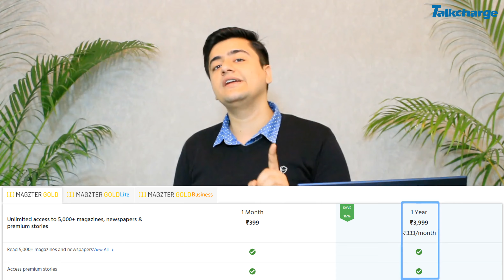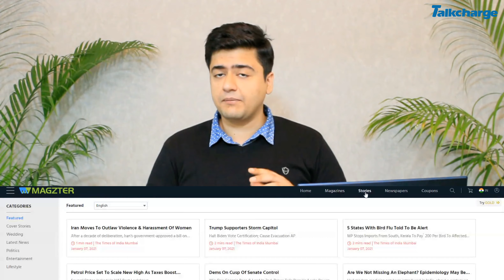Get 90% Cashback on Magzter Gold Subscription for 1 year | Online Books | News | Magzines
Welcome to our TalkCharge YouTube Channel!

Get 1-year Magzter Gold Subscription at only ₹174 via TalkCharge.
Watch this video to get one year Magzter subscriptions at a very low price.

• If you shop via TalkCharge, you are sure to get Extra Cashback on top of the Magzter offer.

• New users are will get exciting referral bonus of ₹25.

Why Magzter Gold Subscription?

Magzter is the largest self-service digital newsstand. There number of newspaper and magazines available in more than 60 languages. Go through the features of Magzter Gold Subscription below:

• You can read more than 5,000 magazines and newspaper.
• You can go browse through 40+ categories of the newsstand.
• Get the latest magazine launched earliest.

What is Magzter Gold Subscription Offer via TalkCharge?

• If you choose to subscription via TalkCharge you can avail 50% on top of it and the cost will come down to ₹1999.
• On this purchase, you would get TC Cashback worth ₹1800 and this further shrinks down the cost to ₹199.
• Now if you are a new user, you will also get ₹25 as referral bonus.

Now see the Magic! The subscription cost which was ₹3999 initial has  come down to ONLY ₹174. Isn’t it once in a lifetime offer.
Don’t miss to avail this amazing offer.

TalkCharge is a trusted website which allows you to get Extra CashBack and discounts on top of the ongoing sale offers. This video will give you saving hacks that will help you save big time while purchasing form getting annual subscription of Magzter Gold.

Fact: The CashBack is real money that can be credited to your own TC Wallet or Bank Account. So share the word.

Shop via TalkCharge Now!

TnC's
1- Your TalkCharge account should be logged in.
2- Please ensure to add the products only after redirecting via TalkCharge.
3- Make sure no other tabs are opened.

Note: We prioritize and value our customers, so if you are facing any issue we are here to help and resolve. Write to us on Whatsapp or send an email.